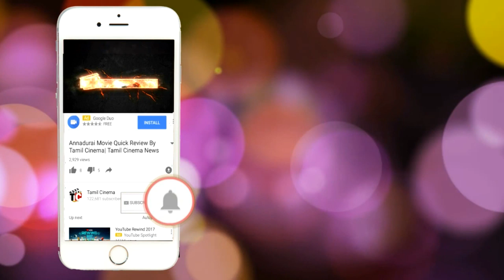பொது இடத்தில் அத்துமீறிய இளம் ஜோடி தர்ம அடி கொடுத்த பொதுமக்கள் | Tamil Cinema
பொது இடத்தில் அத்துமீறிய இளம் ஜோடி  தர்ம அடி கொடுத்த பொதுமக்கள்

kolkata metro train young couple missbhave pulbic beat them and put them out of train

Tamil Cinema